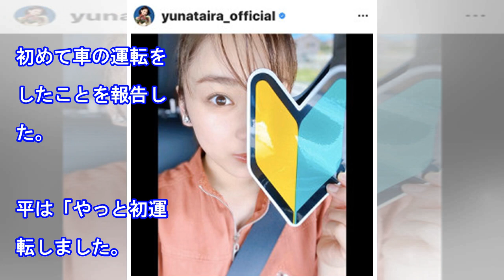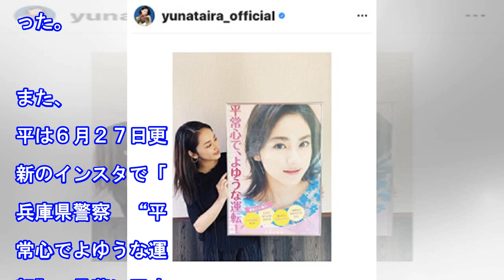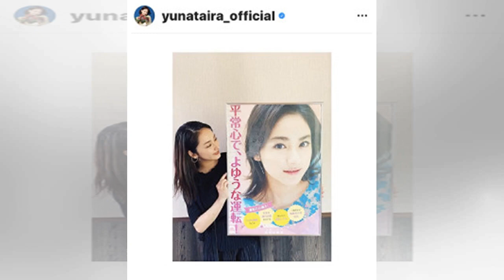平祐奈、初運転ショットを公開 初心者マークで隣には父「教習所の先生みたいでした笑」